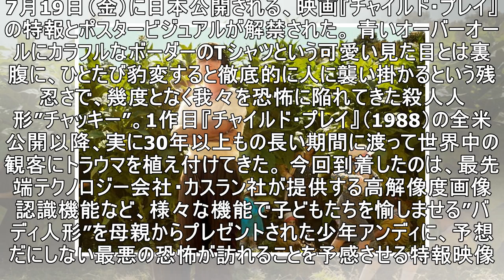現代版チャッキーお披露目！ 映画『チャイルド・プレイ』戦慄の特報＆ポスタービジュアル解禁